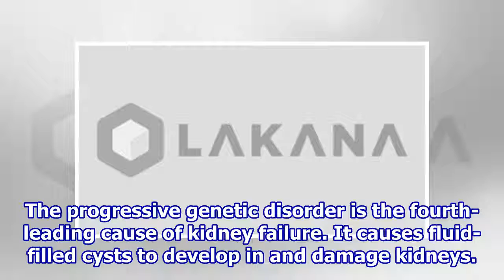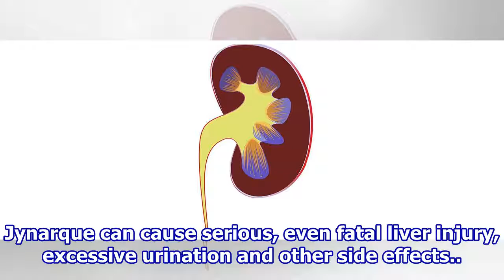First drug approved for most common inherited kidney disease